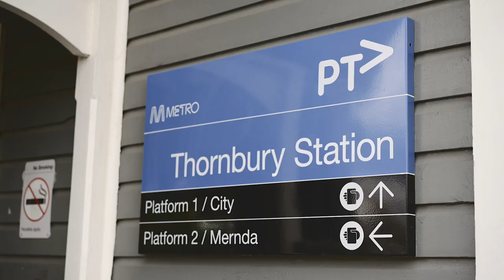89 Clarendon Street, Thornbury